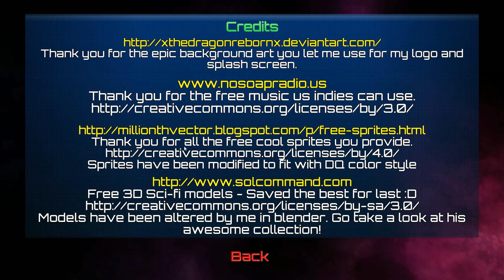[Star Chronicles: Delta Quadrant] [ПК] [Первый запуск]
Delta Quadrant - пошаговая стратегия в научно-фантастическом стиле. Уничтожайте врагов, чтобы собрать крутой лут, получайте опыт и используйте навыки. Развивайте свой корабль, исследуйте игровой мир